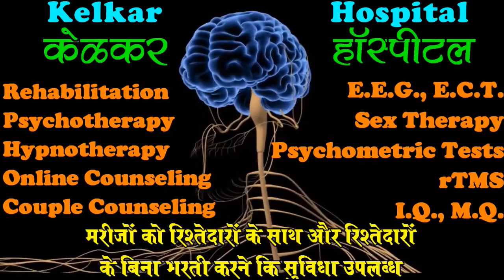धीरज का फल मीठा होता है- Patience is virtue- By Dr. Deepak Kelkar (MD) Psychiatrist Hypnotherapist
Patience is virtue

• Psychiatrist
• Hypnotherapist
• Psychotherapist,
• De-addiction Specialist
• Sexologist

     3 )Kelkar Hospital Channel